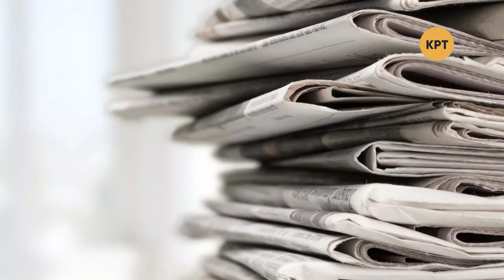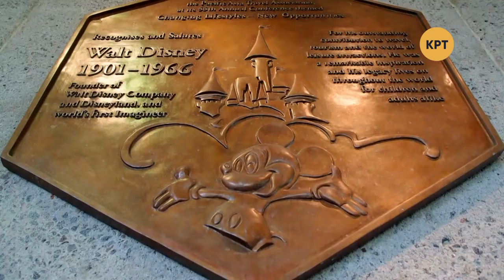Одна история – Уолт Дисней – Телеканал КРТ // #14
Сегодняшний выпуск посвящён Уолту Диснею. Он любил делать смешные рисунки, имел большое сердце, а в свои 18 воевал на фронтах Первой мировой войны.

Распространи это видео!